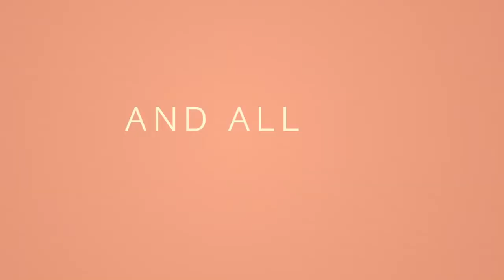EMMA (2020) movie trailer - starring Anya Taylor-Joy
Jane Austen’s beloved comedy about finding your equal and earning your happy ending is reimagined in this delicious new film adaptation of Emma. Handsome, clever, and rich, Emma Woodhouse is a restless queen bee without rivals in her sleepy little town.

In this glittering satire of social class and the pain of growing up, Emma must adventure through misguided matches and romantic missteps to find the love that has been there all along.